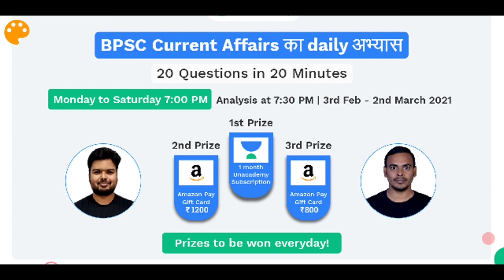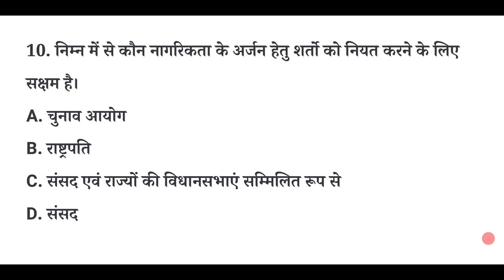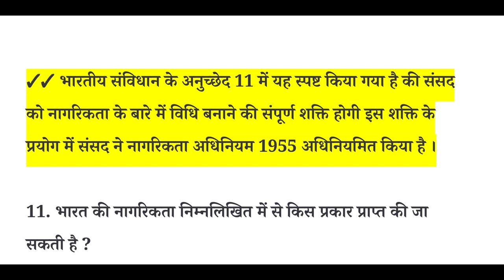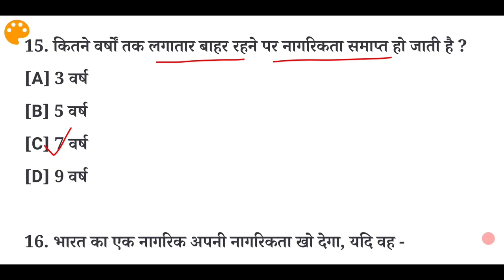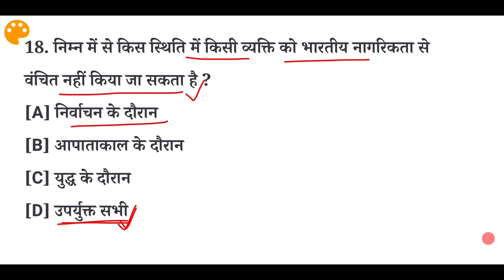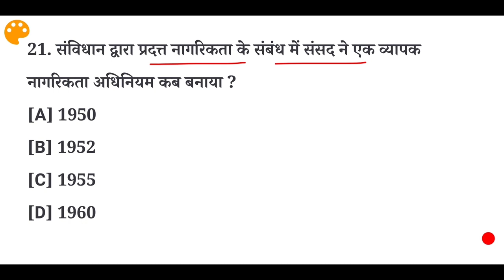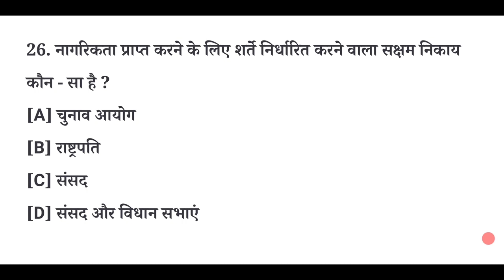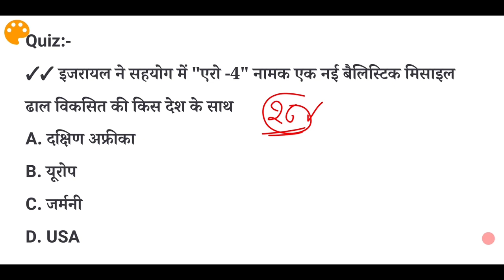Polity - नागरिकता | Lucent Objective Topic Wise | Daily Lucent Objective Gk Questions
Aaj ke ise video me maine Lucent Objective Book se Topic Wise Le kar Aaaya hoon.. is video me apko "Lucent Objective Gk book" se "नागरिकता " se Most important questions le kr aaya hoon, is video ko akhiri tak dekhiye, or saare questions ko thik se yaad rakhiye, Bharat Ke Nadiya se jude sabhi important questions,

"Lucent Objective Book Topic Wise" hm log puri book ko complete karne ki koshis karenge 🙏🙏